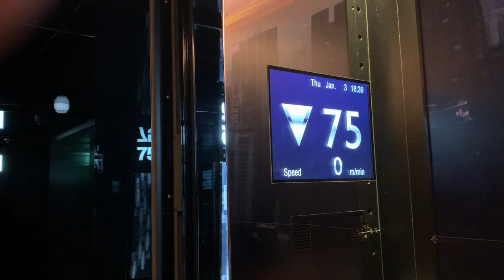MahaNakhon Skywalk Elevator (Going Down)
Going back down to the lobby with a speed of 480 m/min (8 m/s or 1600 FPM)